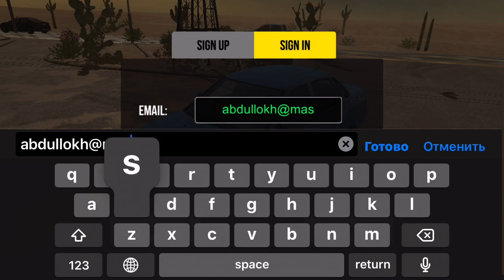Giving away cpm account with 50m and premium cars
Password in comments
Follow for more accounts